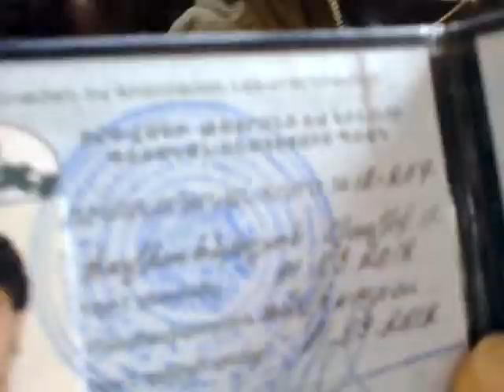Դասադուլ ակցիա. Լրագրողին հրում են բուհի մուտքի մոտ